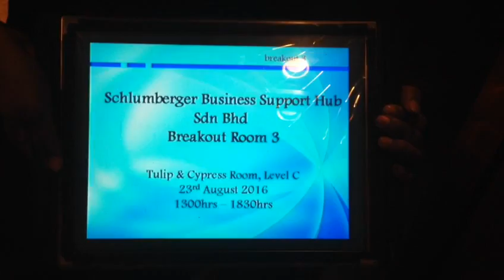Repair Fuji LCD Panel by Ingress Malaysia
1. Technical Expertise - In House
2. Evaluation/assessment -Free
3. Emergency Repair - Available
4. On-Site Repair - Yes
5. Standard Turn Around - 2-3 days
6. Repair Warranty - One(1) year

22A, Jalan SG 9/25, Taman Sri Gombak,
68100 Batu Caves, Selangor, Malaysia.

REUSE ●REPAIR●REFUSE●REDUCE●RECYCLE